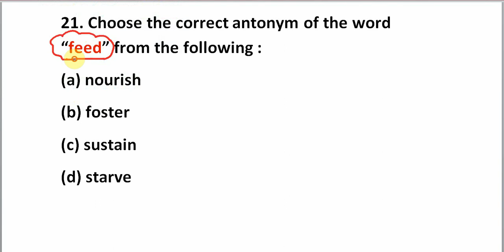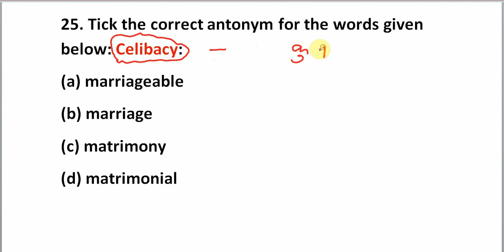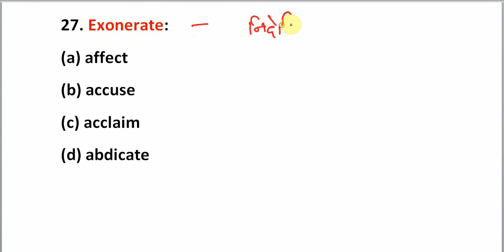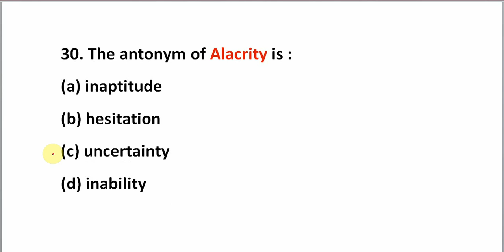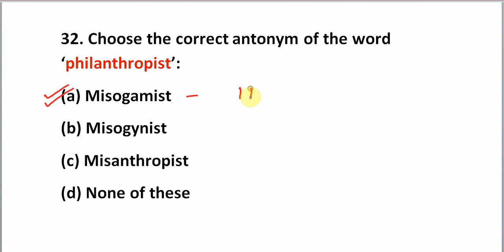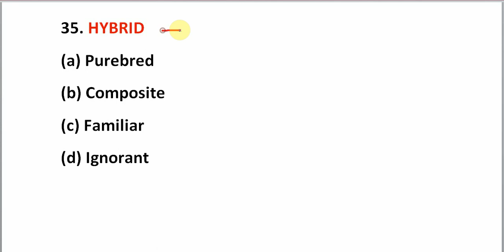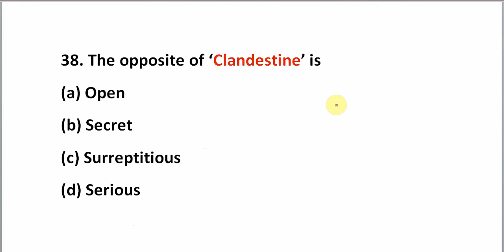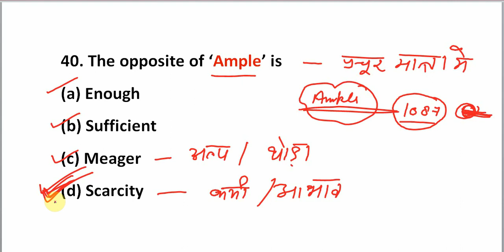TGT, PGT Previous Years Antonyms 2004 to 2021